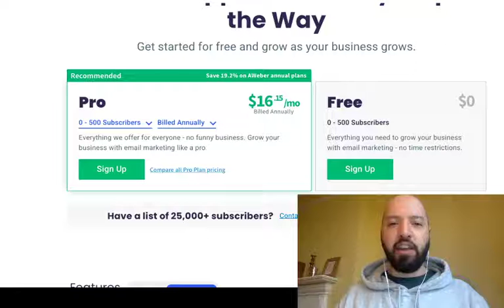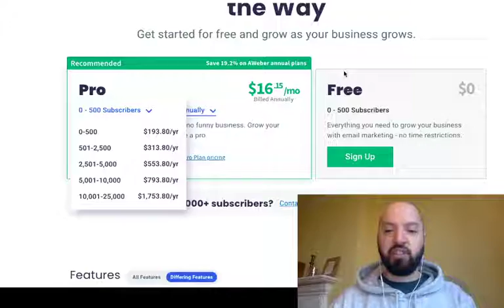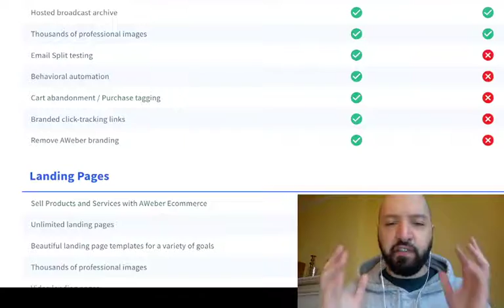Aweber discount | How to get an Aweber discount